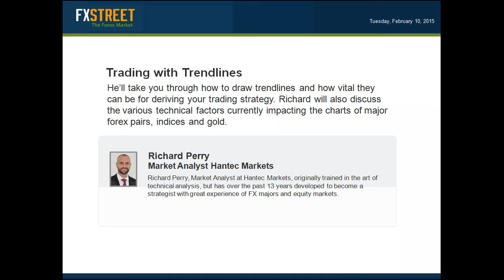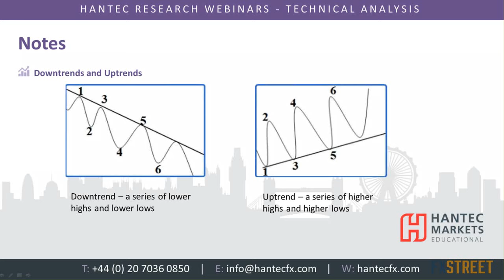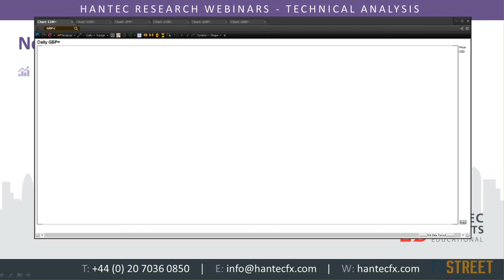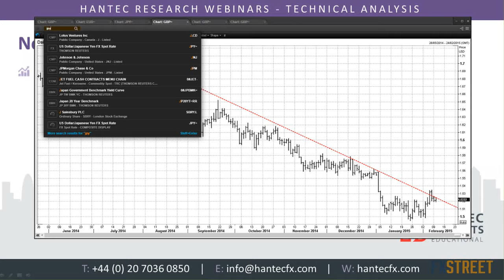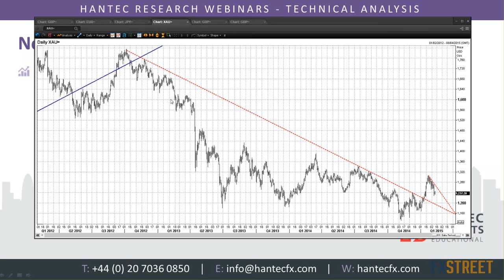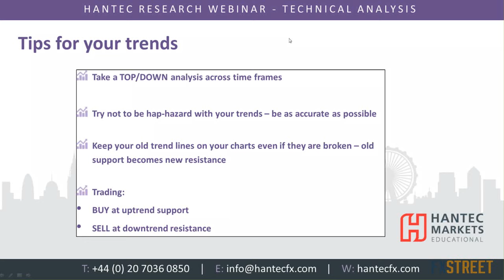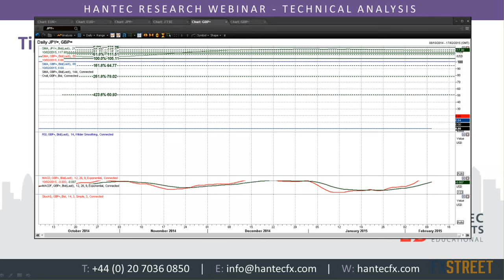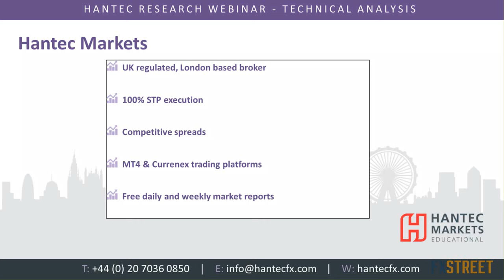Richard Perry: Trading with Trendlines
Date of issue: 10 February 2015. Speaker: Richard Perry. Richard Perry will talk about possibly the most important technical analysis indicator that traders use. He’ll take you through how to draw trendlines and how vital they can be for deriving your trading strategy. Richard will also discuss the various technical factors currently impacting the charts of major forex pairs, indices and gold. You will also be able to take the opportunity to ask Richard’s opinions on what you are trading.